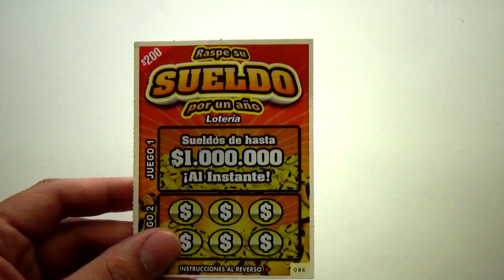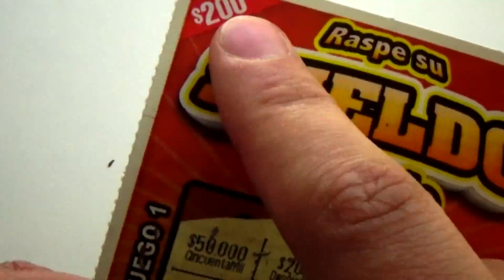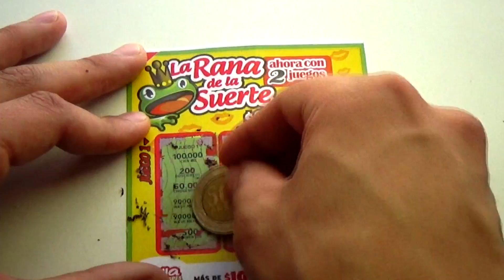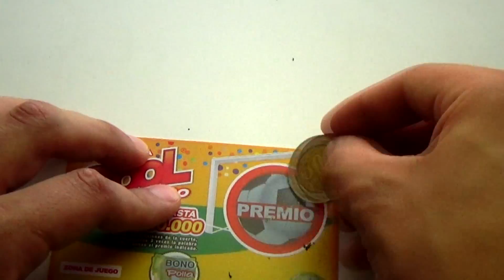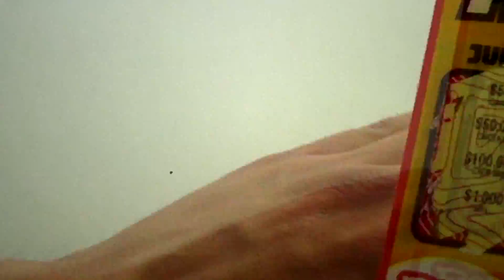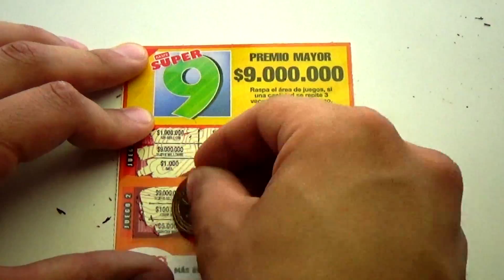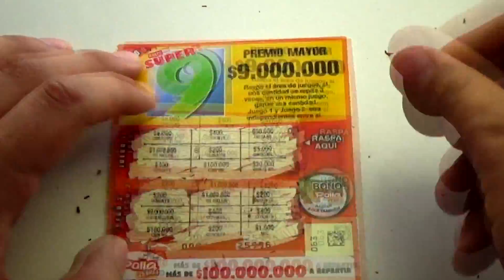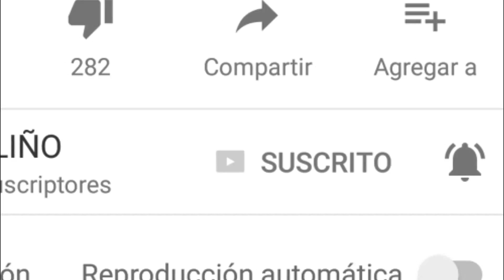Me gano la lotería? (compré 50 billetes)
Me saque la lotería, si, es verdad, gane la lotería con 13 billetes, espero les guste este vídeo, si les gusta traeré mas juegos de azar al canal, yendo a recreativas o juegos de feria, ustedes elijan!